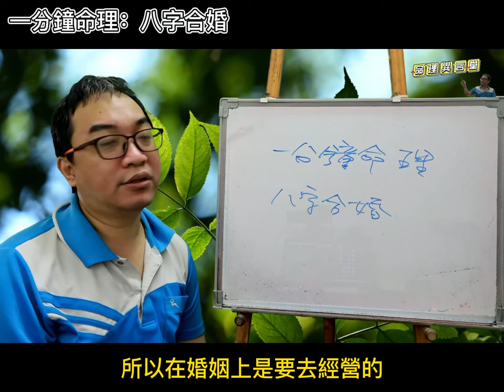一分鐘命理：八字合婚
八字合婚：
八字合婚的迷思。
服務項目(先預約)
3.八字批命(流年)3600、取名3600、勘宅12000、姓名鑒定500
4.Line：s12860990、微信：s12860990
7.服務地點：高雄市大社區萬金路82-7號(楠梓火車站前的旗楠路一路直走便可看見萬金路)